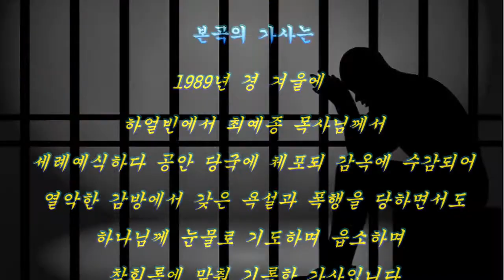이보향 선교사의 "참회록"(운영회장 /시인* 복음가수/문의:010-3935-0091/최예종목사 改詞//한국기독교 드림선교회 월요정기예배/세신방송/만나교회/2018년9월17일)